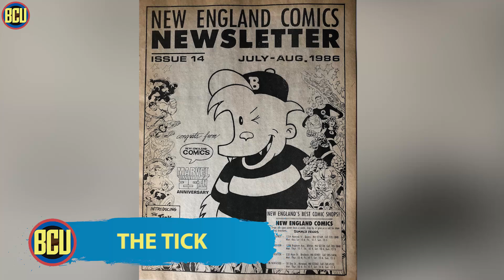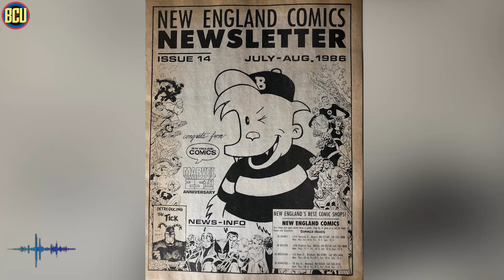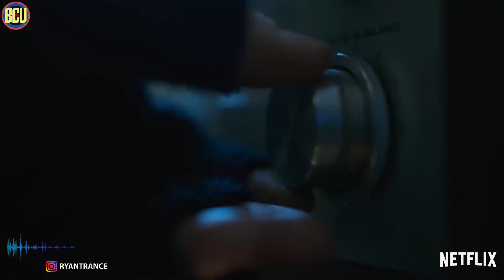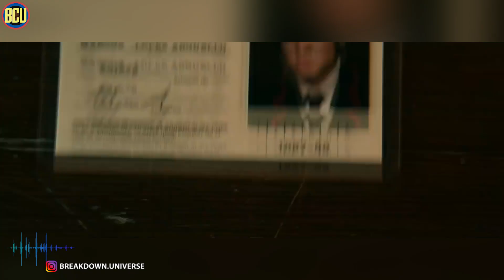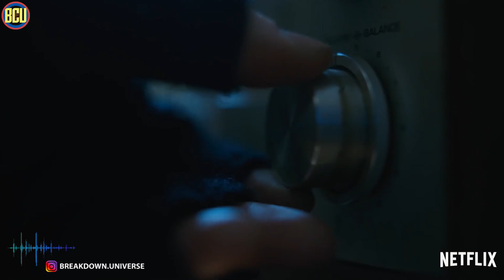SUPERHERO TAPI ANEH BAHKAN ADA YANG JAHAT ‼️ 5 SERIES SUPERHERO ANTI MAINSTREAM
Hi Skrulls,
 kali ini kita bakal ngebahas tentang beberapa list superheroes series yang lumayan jarang diikutin sama fans superhero mainstreem, yang tentunya recommended plus menarik untuk kamu tonton dan ikuti  storylinenya yah.

Terus pantengin channel ini karena akan ada banyak lagi topic seru yang akan kita bahas disini.

Jangan lupa untuk like video ini dan subscribe karena akan ada banyak lagi konten-konten menarik yang mengupas tuntas universe dari sebuah film, termasuk monsterverse, nyalakan loncengnya juga kalau kamu ga mau ketinggalan

Script by USDO @parapencariusdo
Voice by Ryan Trance @ryantrance